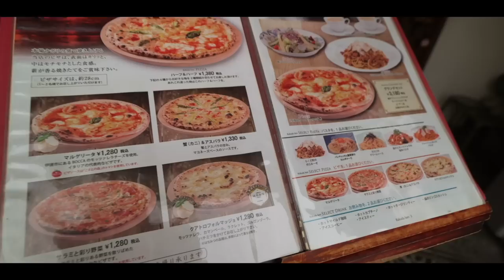【地獄】20箇所刺される妻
こんばんは！

今回はアルテンキャンプの2日目をお届けします！
朝起床して外に出ると早速大事件が発生、けんはトラブルににうまく対処できるのか…？
デイキャンプが出来ない分、出発後はずっと行きたかったえこりん村で○○に癒されました😊

・アルニカに謎の巣が…！
・題して「苫小牧の夏のランチ」
・汗だくの撤収
・けいとの足が…虫刺され地獄
・けんを覗きたいけいとの行動…
・けんのばあちゃんがえこりん村に？

✨もくじ✨
0:00　起床
2:00　繊細マウント
2:24　事件発生
3:33　本日のキャンプ朝飯
5:26　パスタが…
12:03　虫刺され地獄
14:16　キャンプ場から出発
15:00　えこりん村に到着
15:20　けんのばあちゃん？
16:52　前世はアルパカ
17:40　バニラソフトについて
19:01　音楽に合わせて踊ってる人
19:36　パッケージに載るけいと
20:44　アルニカ…アルパカ…
21:38　キャンプでリラックスできた二人

2年の交際を経て2016年に結婚しました。

✨愛用中のキャンプ用品✨ (質問の多い順)